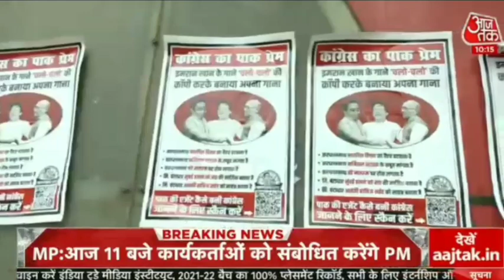live news india ! news live india ! india latest video !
aaj tak
india today
ndtv india
news 24
News nation
news 18 india
tv9 bharatvarsh
ABP news
ABP majha
Army video india
Police live
so sorry
news King tiger
news india chalaye
chalo news chalao